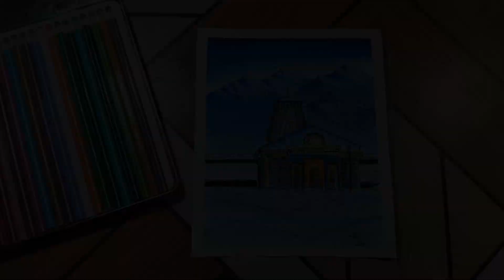Kedarnath Temple Painting. & Thanks For 200+ Subscriber in few days ..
Hello Guys . Sorry for Late . I hope you can enjoy This Video. Please support. 🙏

Use Metarial-
Colour-  Doms 24 sheds pencil colour.
Brush 🖌️ - Flat, fan , 1n brush
Paper- Canson watercolour paper
This Metarial Available in , flipkart , Amezon